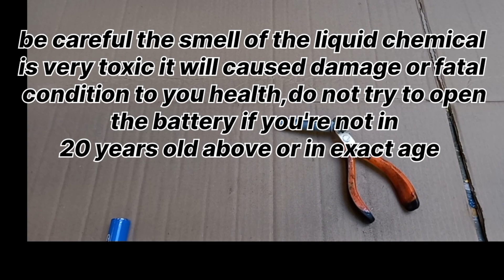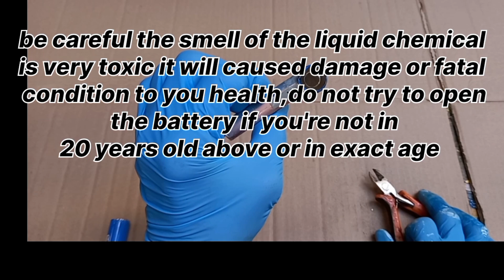HOW TO MAKE 1 GADGET IN DUAL FUNCTION GOLD DETECTOR / JAPWAND VERSION 7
Credit to:
musician: Mike